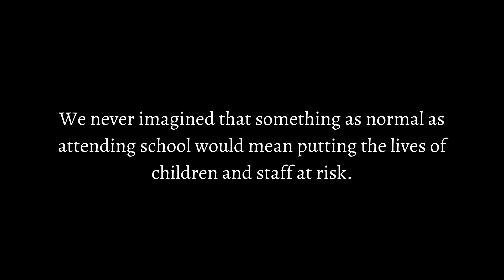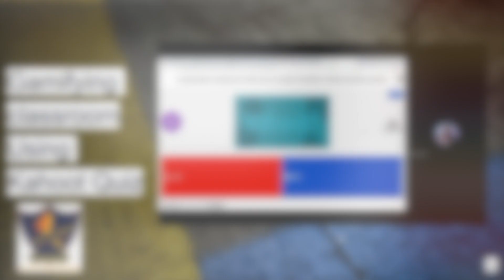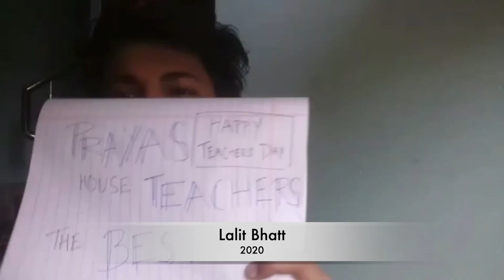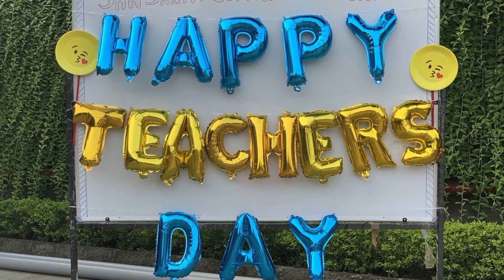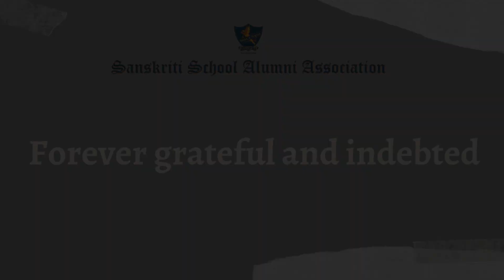Teacher's Day 2020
An ode to the teachers of Sanskriti School.